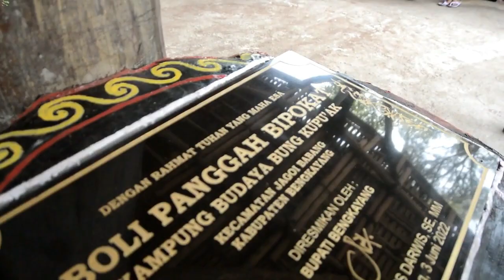Gawia Sowa' Traditional Performance For Tourists From Jagoi Babang || Dayak Bidayuh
Gawia Sowa is a traditional ritual to express gratitude to God and the spirits of ancestors who are believed to reside in mountains, forests and valleys.

This ritual also has various meanings, especially in building morality and increasing the spirit of unity and unity in diversity.